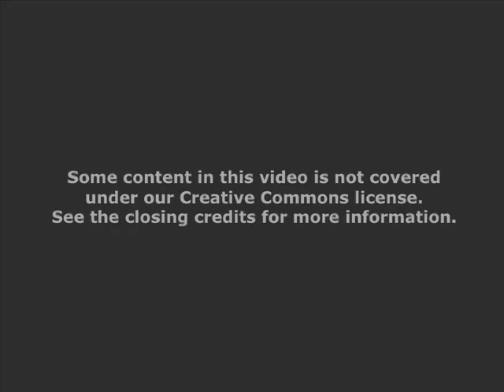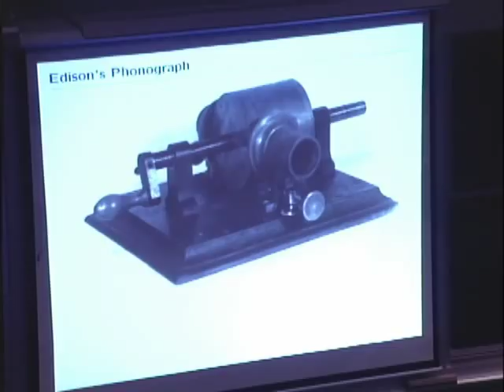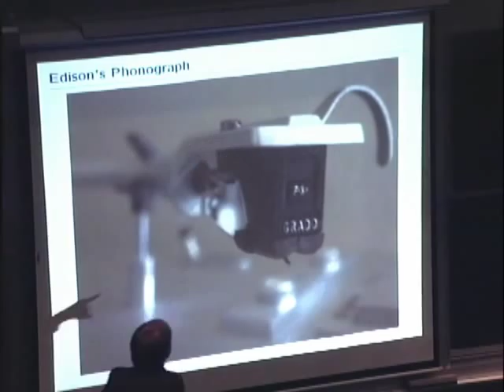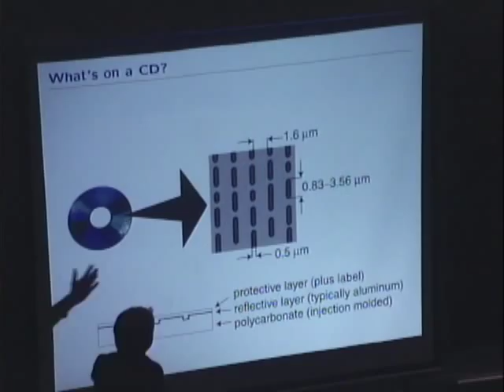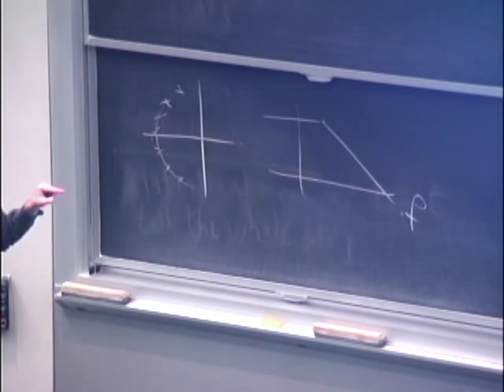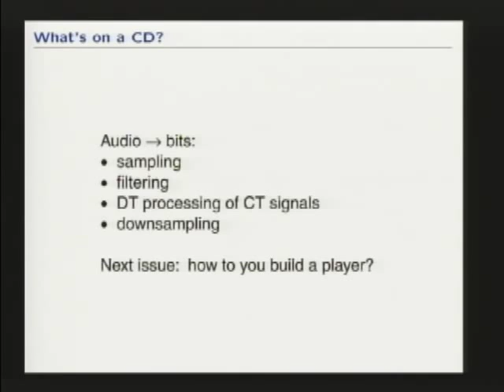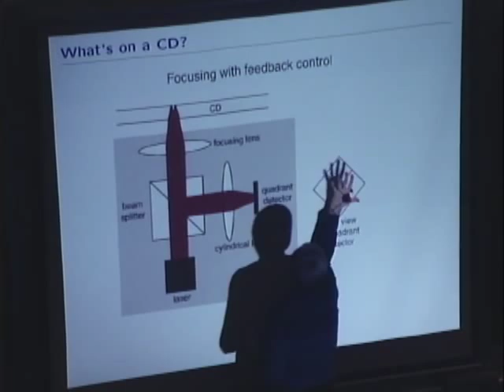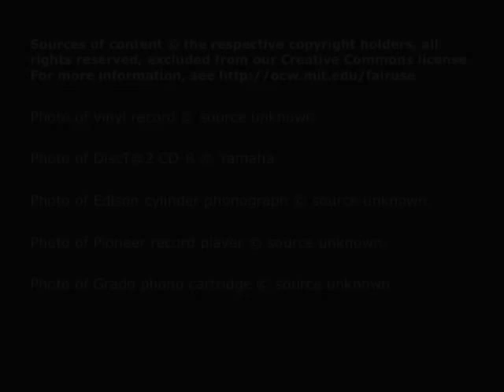25. Audio CD